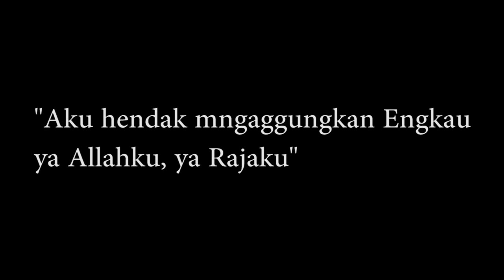Ayam Panggang Teflon Pedas Mantap